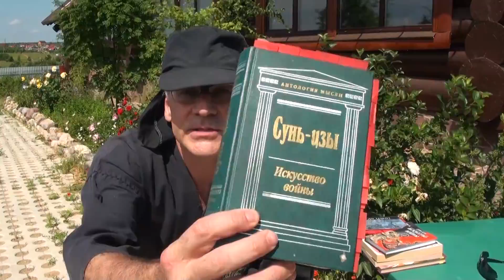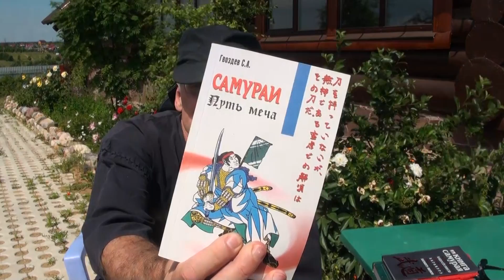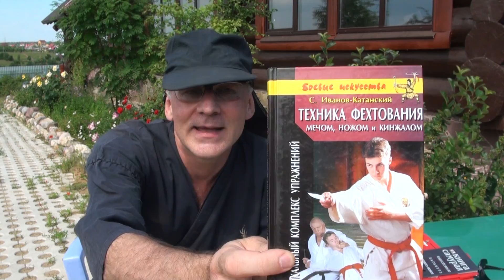Японский меч Катана на Охоте и для выживания - как выбрать катану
Хочешь мира - готовься к войне. 22 июня, в день летнего солнцестояния, я решил дать некоторые советы подписчикам по выбору и применению личного оружия (которое не является оружием по закону), чтобы "в эту ночь решили самураи" так просто не повторилось ни для кого на личном фронте. Как правильно выбрать и заказать оптимальный японский меч по вашим антропометрическим данным и исходя из наибольшей приспособленности к ситуации выживания. Для чего это вообще нужно. Что нужно прочитать, базовые навыки, что дополнительно желательно иметь, как носить, как применить летально и нелетально при самообороне - минимальный джентльменский набор. Я катаны не продаю и не изготавливаю. Нужен фултанг (полный тан) - ortmen.ru Нужен меч аналогичный моему - вам сюда Понравился комплект Худи и футболка MonkStars за 80 баксов - писать сюда. Кто нуждается в более глубоком понимании вопроса изготовления боевых мечей и применяемых сталей - смотреть далее по ссылке - Японские стали для ножей и мечей, секретные дамасские стали, восточные булаты - сравнение сталей Метание Кухонных Ножей - Особенности бросания кухонного ножа - хорошие и плохие ножи для метания
Боевой Мультикит для выживания - нунчаки, клевец, боевая лопата, арчери-рогатка EDC Multikit Free Дикий Леопард имеется в наличии - писать мне на почту
Антикварное холодное оружие Третьего Рейха - К Дню Победы Меч и кортик Люфтваффе имеются в наличии.
О СЕРТИФИКАЦИИ И ЗАКОННОСТИ:
1. К оружию не относятся изделия, сертифицированные в качестве изделий хозяйственно-бытового и производственного назначения, конструктивно сходные с холодным оружием.
Если у вас на руках сертификат - не ебет на что и кем он выдан - если изделие ему соответствует по описанию - это не оружие. А уж кто его выдавал и как - никого не интересует, кроме желающих нарваться на своих же полицейских крышующих свой бизнес - проблем ищущих своих полиция не любит больше чем вас.
2. Если у вас есть охотничий билет и РОХа: с введением новых образцов охотничьих билетов в них вообще не предусмотрено никаких сведений об оружии его обладателя - ни ружья, ни ножа. И если на каждую огнестрельную единицу выдается разрешение, то холодное оружие в подразделениях лицензионно-разрешительной системы не регистрируется вообще, и РОХа на него не выдается, как оно и не вписывается в действующую РОХу. Разумеется, нет и никакой базы данных. Соответственно, - если у вас есть РОХа - вы можете покупать и хранить вообще что угодно, если на этом есть номер, и вы заявляете, что сообщали этот номер в отдел ЛРР, когда-то в какой-то, и вам там сказали, что ХО нигде не записывается. Подтвердить или опровергнуть ваши слова некому и нечем. Но при наличии РОХи вы вообще можете даже не предьявлять сертификат на сувенирку, главное чтобы на мече был номер. В этом случае адрес покупки - по РОХе покупали "где-то в оружейном магазине" - вы не обязаны его помнить.
3. Ни в коем случае не надо объяснять полицейскому, что меч, который вы носите с собой, нужен вам для самообороны - исключительно для тренировки по кен-до. В случае с РОХой - как разделочное длиннотельное ХО.
4. Если у вас сертификат на сувенирку, а у вас изьяли меч, проверили, и это оружие, - то вы добросовестный покупатель, с вас ответственность снимается - вы не изготовитель, а покупатель. И вы на шару за счет государства провели сертификацию оружия. Кто продал - не помните, но не там где изготавливали. Но даже если это оружие, а у вас есть РОХа, изьять не могут, могут обязать зарегистрировать, на что вы отвечаете, уже ходили в ЛРР и там сказали, раз есть сертификат - никуда заносить не нужно, и даже ХО вносить некуда. В подарок вам достанется официальный сертификат от Росгвардии.
5. Вместе с тем, если проверка происходит в квартире, то катана должна лежать в данном случае в сейфе (если у вас есть РОХа, и вам хотят досадить, то могут приписать неправильное хранение (но вы об этом могли и не знать, если есть серт на сувенирку)). Однако, перевозить вы ее можете где угодно в чехле, как и оружие, и при этом у вас должно быть с собой РОХа, но РОХа выдается на огнестрел и катана там не вписывается.
6. Если вы маскируете ХО под не ХО - некоторые не затачивают РК. Глуповато, но работает (зачем она тогда). Более умные - снимают рукоять, - то есть при снятой рукояти и гарде, это не ХО. Можете возить как угодно и где угодно - по-любому не ХО по определению. ГОСТ Р 51215-9В «Холодное оружие. Термины и определения»,  3.3 клинковое (холодное) оружие: Холодное оружие, имеющее боевую часть в виде клинка (клинков), прочно и неподвижно соединенного с рукоятью. А рукояти нет, или просто не соединена.